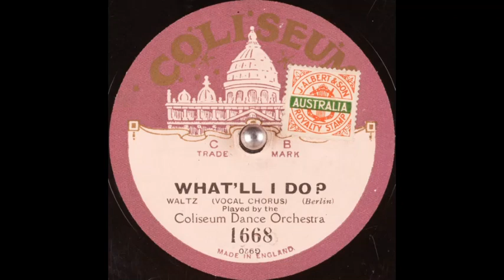Coliseum Dance Orchestra - What'll I Do (1924)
Vocal chorus: uncredited male singer.

Words & music: Irving Berlin.